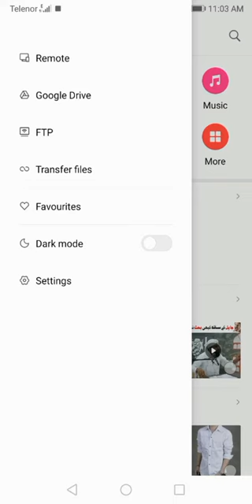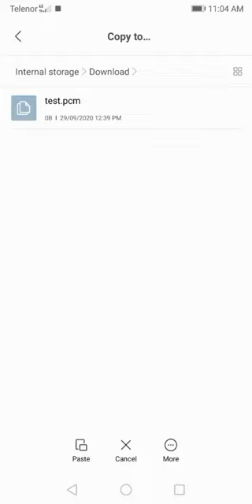How to save what,s app status in gallery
Save what's app status in gallery